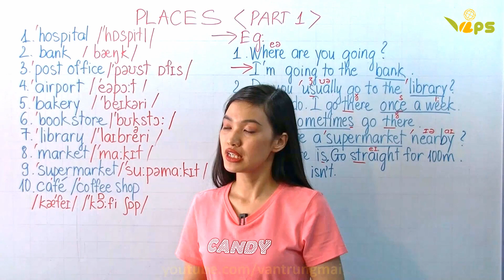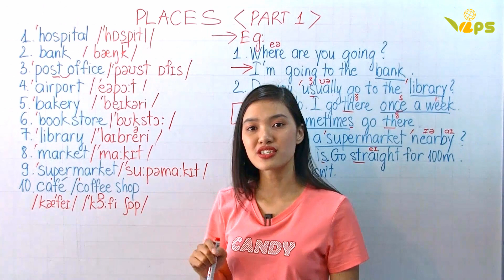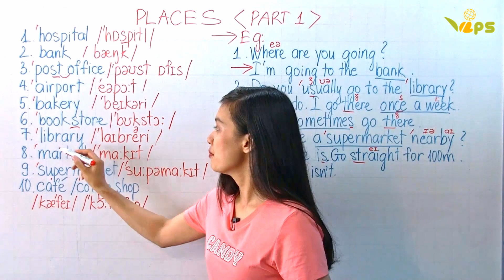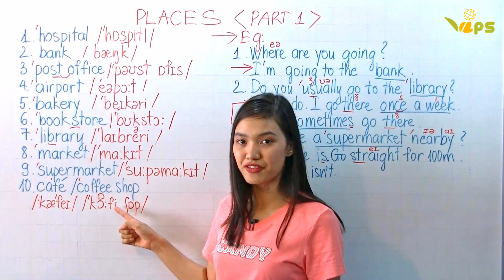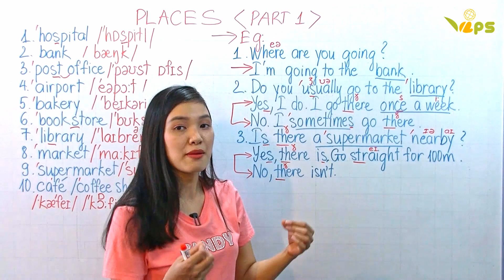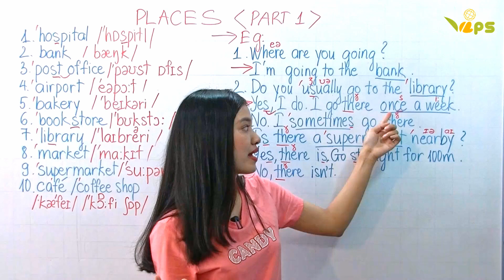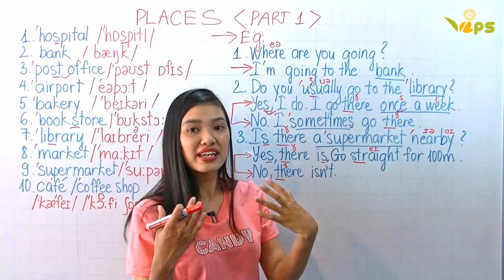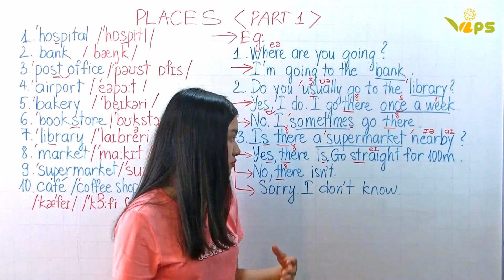PLACES Part 1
Do you know the names of all places around your city in English? Let's watch the video to know how to pronounce some familiar places correctly and to easily ask and answer about this topic.